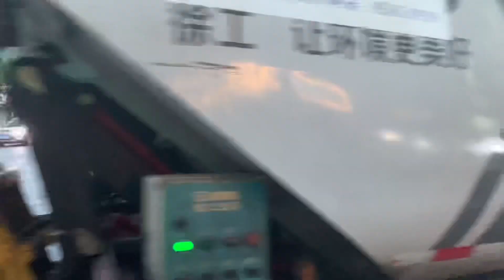武漢老城區，老街道。武展東路，仁厚社區。Wuhan old town, old streets. Wuzhan East Road, Renhou Community.